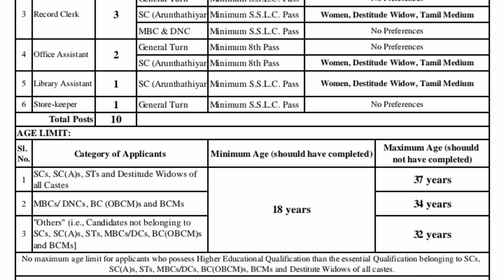அரசு உதவி பெறும் கல்லூரியில் வேலைவாய்ப்பு...